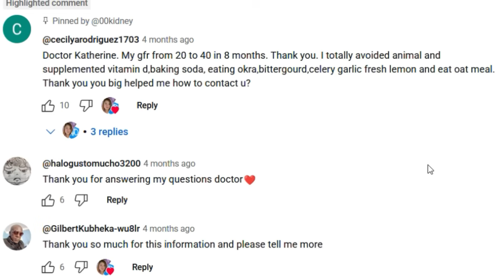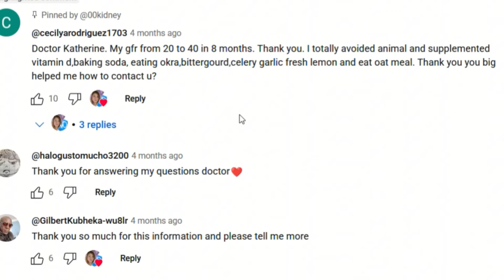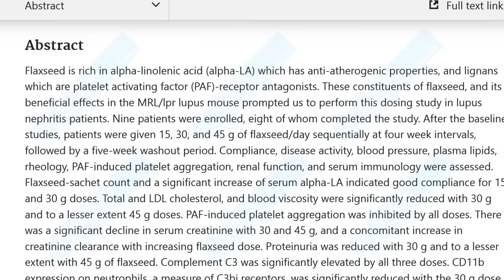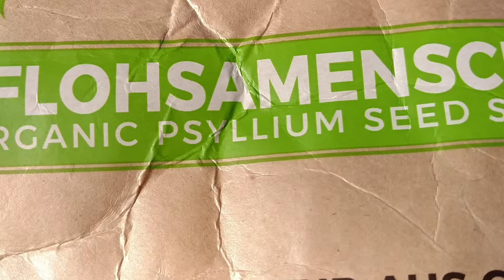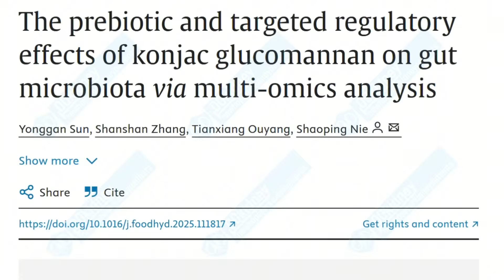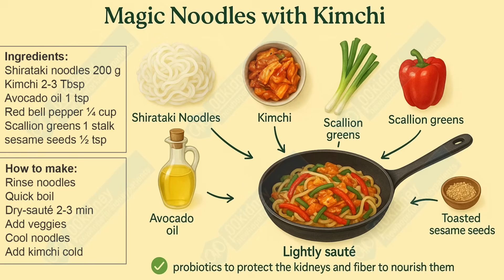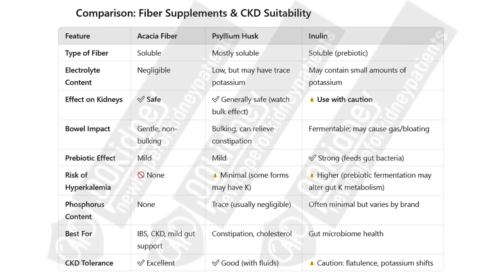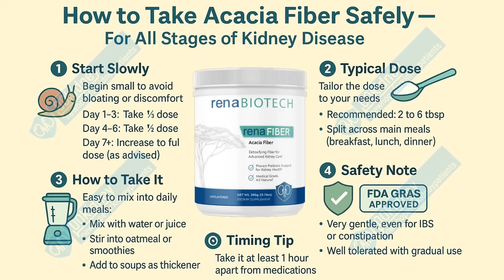Kidney Disease (up to stage 5) CAN Be Reversed IF You Eat 30 Grams a Day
TIMESTAMPS
Intro - 00:00
Add 30 grams of THIS nutrient. - 00:20
How do you get those 30 extra grams of fiber a day? - 02:56
Best fiber for diabetes. - 03:57
Counseling offering. - 06:30
Best fiber for advanced CKD. - 07:33
Shouldn't we just take a fiber supplement and call it a day? - 13:01
How to take acacia fiber, and in what dose? - 16:16
End, thank you for watching! God bless you! - 17:29